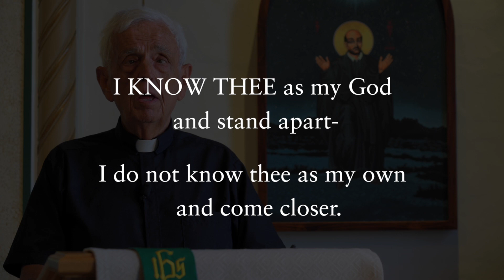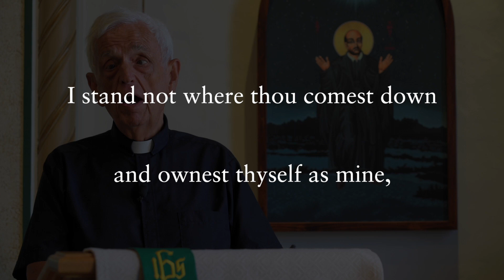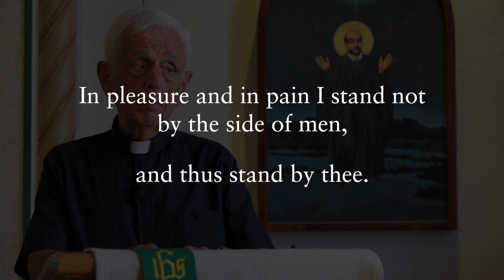An Ignatian Prayer Adventure with Fr. Larry Gillick S.J. | Pt 9 ”The Third Week"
Welcome to "An Ignatian Prayer Adventure" featuring commentary and reflections by Fr. Larry Gillick S.J. — The Director of Deglman Centre for Ignatian Spirituality, Creighton University - Omaha, Nebraska

This is a 10 - part video series based on the prayer guide "The Ignatian Adventure: Experiencing the Spiritual Exercises of Saint Ignatius in Daily Life" by Kevin O'Brien S.J.  Over the next number of weeks, Fr. Gillick will provide videos containing his reflections on various aspects of the spiritual exercises. The link below provides a pdf outline including applicable page numbers from "The Ignatian Adventure", and select maxims and poetry chosen by Fr. Gillick to highlight each theme.